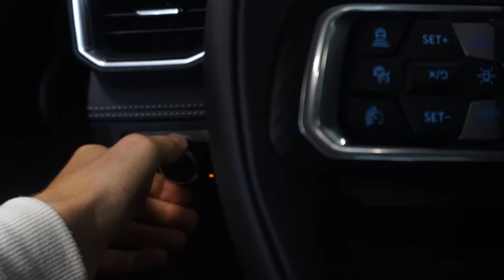NEW Ford Mustang 2024 is a Beast 🔥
The Ford Mustang is one of the most iconic and popular sports cars on the market. It has been around for over 50 years and has consistently been one of the best-selling sports cars in the world. The 2024 Mustang is no exception. It is a great car for anyone looking for a fun and exciting driving experience.

Here are some of the reasons why the 2024 Ford Mustang is a car to consider:

Powerful engine options: The 2024 Mustang comes with a variety of powerful engine options, including a turbocharged four-cylinder, a V8, and a supercharged V8. No matter which engine you choose, you're sure to have a blast driving the Mustang.
Sharp handling: The 2024 Mustang is known for its sharp handling and excellent performance. It is a fun car to drive on winding roads and can also handle itself well on the track.
Stylish design: The 2024 Mustang has a stylish and timeless design. It is a car that is sure to turn heads wherever you go.
Affordable price: The 2024 Mustang is a relatively affordable sports car. It offers a lot of value for the money.
Here are some specific features of the 2024 Mustang that make it worth considering:

New digital cockpit: The 2024 Mustang comes with a new digital cockpit that features a 12.4-inch digital instrument cluster and a 13.2-inch touchscreen infotainment system. The digital cockpit is easy to use and provides a lot of information to the driver.
Performance Pack Level 2: The Performance Pack Level 2 is available for the GT and Mach 1 models. It includes a number of performance upgrades, such as a MagneRide adaptive suspension, a Torsen limited-slip differential, and performance tires. The Performance Pack Level 2 makes the Mustang even more fun to drive on winding roads and the track.
Dark Horse: The Dark Horse is a new model for 2024. It is the most powerful naturally aspirated Mustang ever made. It also comes with a number of unique features, such as a Coyote V8 engine with 500 horsepower, a Torsen limited-slip differential, and a MagneRide adaptive suspension. The Dark Horse is a great choice for enthusiasts who want the most powerful and track-focused Mustang available.
Overall, the 2024 Ford Mustang is a great car for anyone looking for a fun and exciting driving experience. It is a powerful, stylish, and affordable sports car that is sure to please.